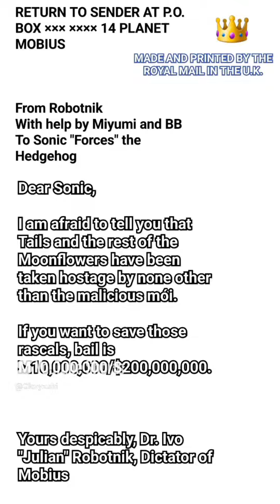The Villain Camp of Dr. Robotnik: THE COMPLETE SERIES